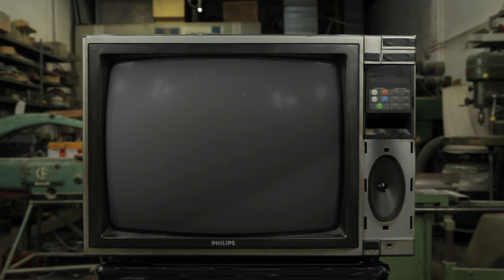Unità di Produzione Musicale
In crowdfunding

UNITA' di PRODUZIONE MUSICALE (Musical Production Unit) is a project by Enrico Gabrielli and Sergio Giusti developed in collaboration with Enece Video (Pietro De Tilla, Elvio Manuzzi, Tommaso Perfetti) and Pietro Leone.

A work that is halfway between a documentary film and a performance. A simulation of 8 hours of industrial factory activity where, instead of working a lathe or building bolts, music will be written and performed following an assembly line shift rotation.

To achieve this, we will employ sixty people as musicians/workers who will perform in an industrial area, coordinated by a superintendent. Once they will have worn their work overalls, half of them will have to write music on thirty desks while the other half waits in front of thirty music stands. Once the writing is over, those who were waiting will have to perform the result in a sort of extemporary mass interplay. Timetables will be set strictly, and once the shift is over the two teams will trade places: the composers will become the performers. And so on, exchanging roles throughout until the end of the workday.

This is not a game: realistic break times and timetables will be set, lunch break included. And everything will be filmed, including the practical discussions, the comments, the doubts, the weariness. The documentary film squad will only watch and record, without intervening or interviewing.

The musicians are not there to perform, they are there to work: the entire operation will therefore occur behind closed doors.

By activating this operation halfway between a psychological experiment, an artistic performance and a musical improvisation, all we want to do is examine the phenomenon and provide an open document. No point to prove, then: each individual should draw their own valid conclusions on what it means to work with music and art.

UNITA' di PRODUZIONE MUSICALE is a complex operation where just the cost of realization, requiring materials, instruments and workforce, is extremely hefty. Due to the project's hybrid and experimental nature, involving different worlds and different kinds of expertise, it is almost impossible to find a possible institutional investor. This is why the only realistic option has been involving the public who will believe in this project, supporting it directly through a crowdfunding system.